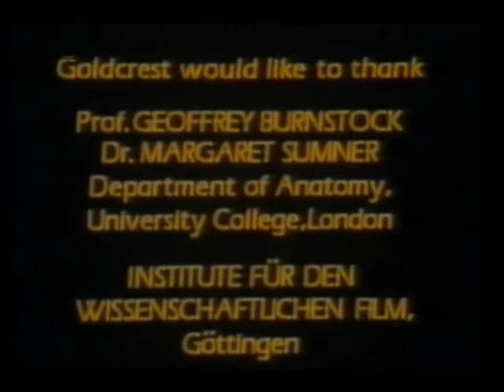IL CORPO UMANO di Christian Barnard 01 introduzione